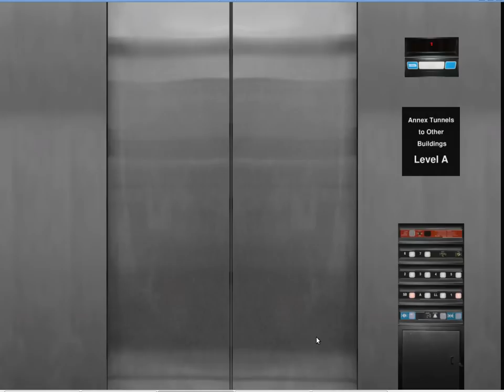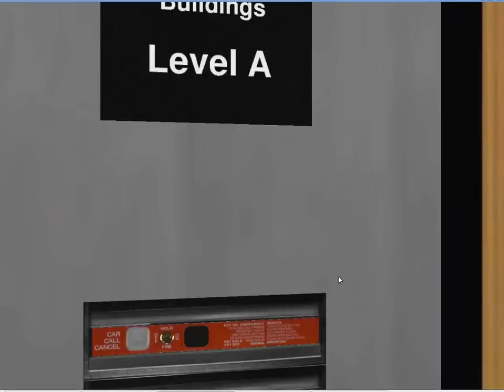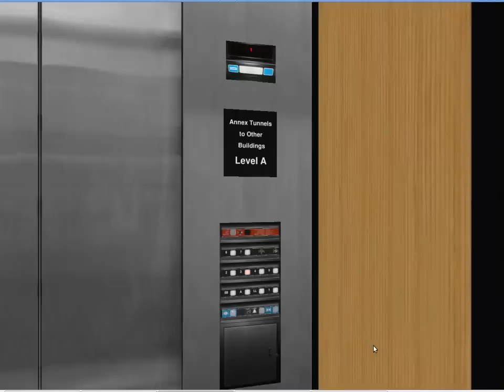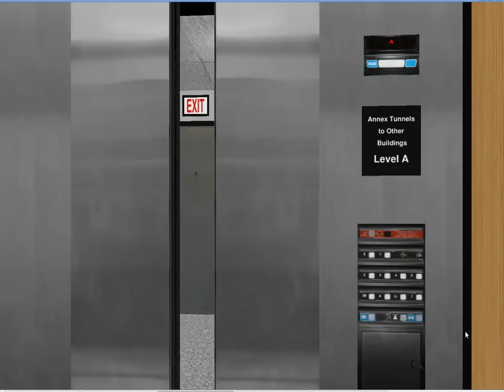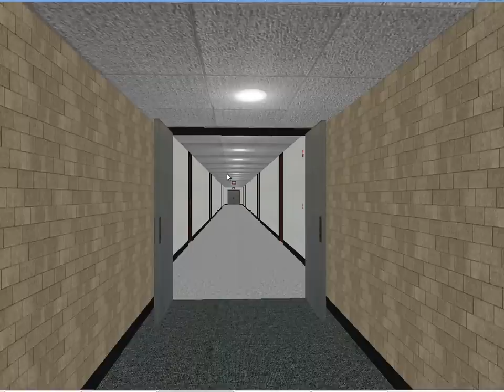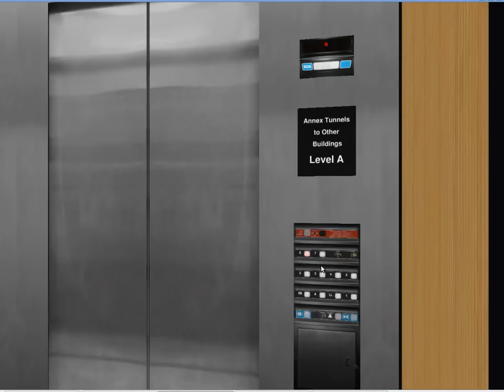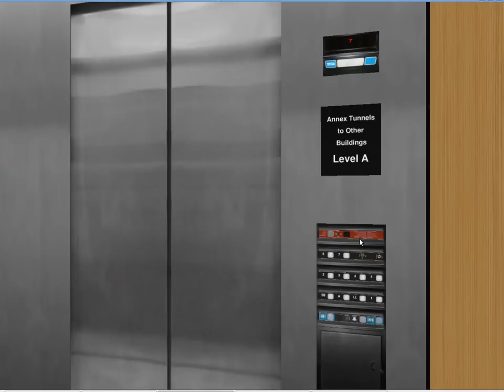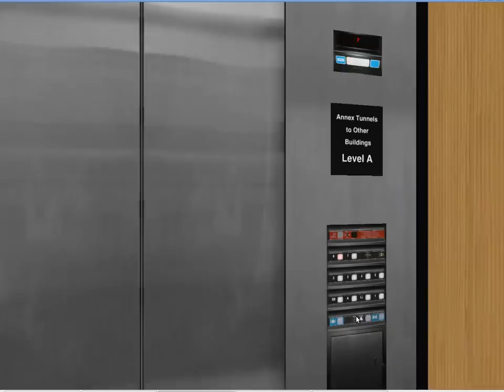Skyscraper Demo - Stratford Business Complex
Just a demo of the "Skyscraper" game.